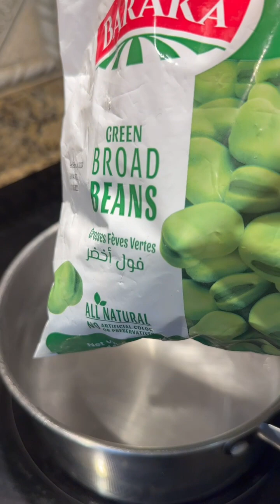Traditional Moroccan dinner delicious!!shortvideo